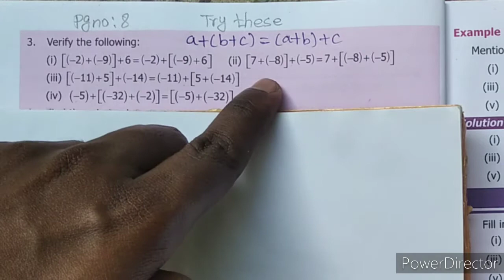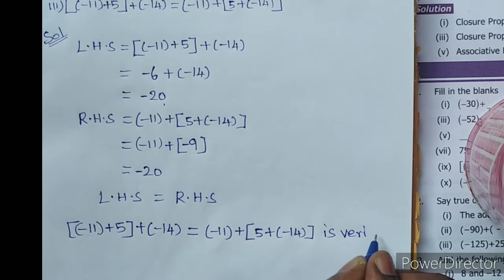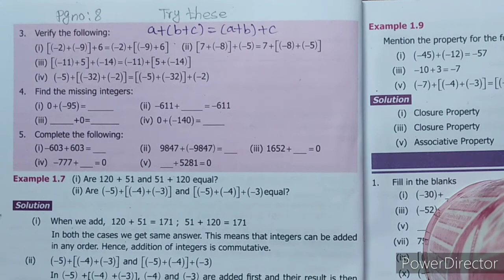7thMaths |part-7 | chap-1|Sami's Notebook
7thMaths |part-7 | chap-1|Sami's Notebook

In this video we are going see how to solve try these sums using integers properties under addition